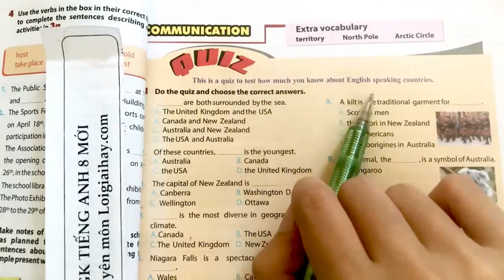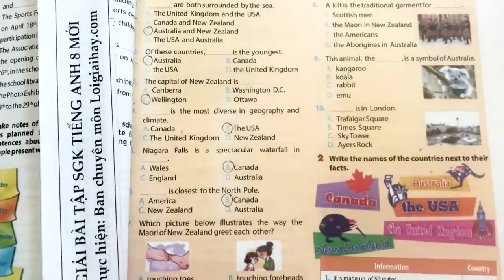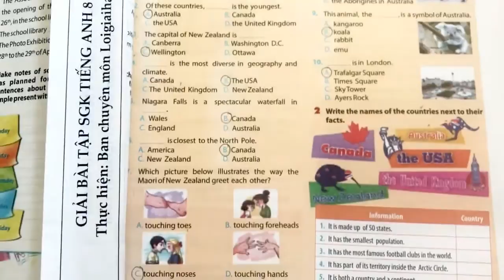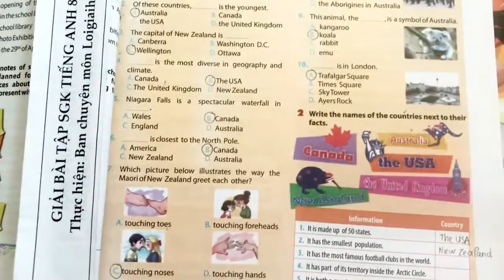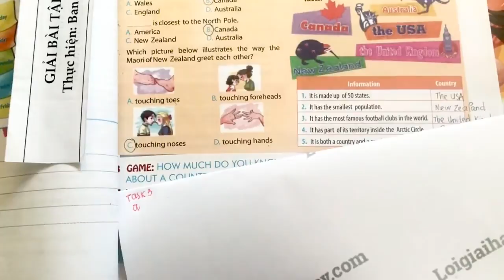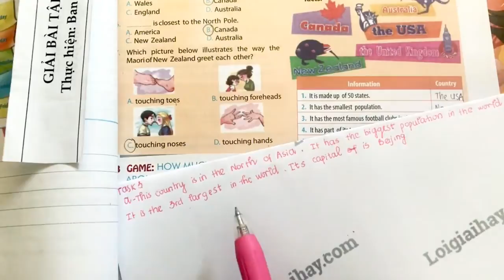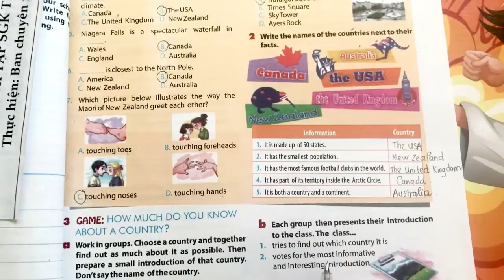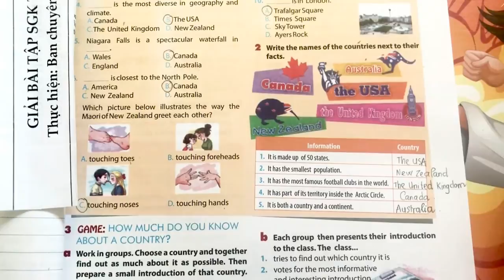Communication trang 21 Unit 8 SGK Tiếng Anh 8 mới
Trả lời Communication trang 21 Unit 8 SGK Tiếng Anh 8 mới với lời giải chi tiết, ngắn gọn nhất sẽ giúp các em nắm bắt các kiến thức cơ bản và nâng cao một cách nhanh nhất
Phần mở đầu: 00:00
Task 1: 00:40
Task 2: 05:40
Task 3a: 08:20
Task 3b: 13:30 .